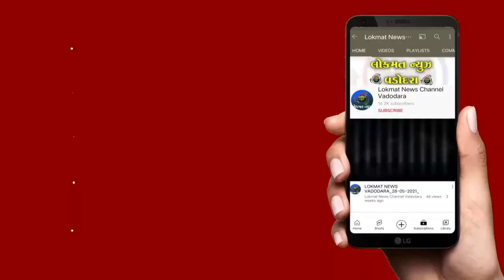વડોદરા શહેરમાં સર્જાયેલી પૂરની પરિસ્થિતિ માટે શહેરના શાસકો જવાબદાર હોવાનું એક ઘટના એક સામે આવી છે